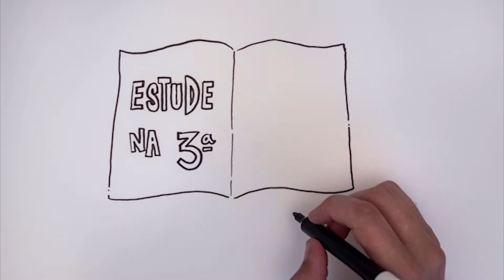A sua chance de fazer diferente!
No próximo sábado (dia 9), a Universidade realizará o evento ‘Vem pra São Judas’. Os interessados podem garantir bolsas de até 50% para todo o curso, desconto de 70% na matrícula (para segunda graduação, reingresso e transferência externa), isenção da segunda mensalidade e 100% de aproveitamento da carga horária cursada.